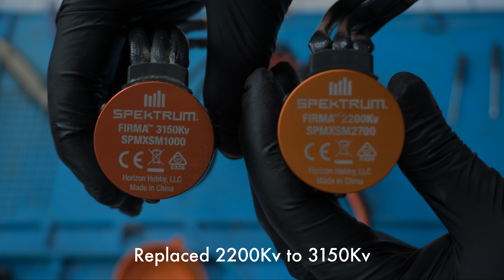Axial Ryft | With 3150Kv Motor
I did my ryft speed and performance test with 3150Kv motor, which is higher RPM than 2200Kv.
Ryft did great running below 60km/h. I was not able to do full-throttle with no limit set-up.
If you run faster than 60km/h you may need to replace wheels and tires.